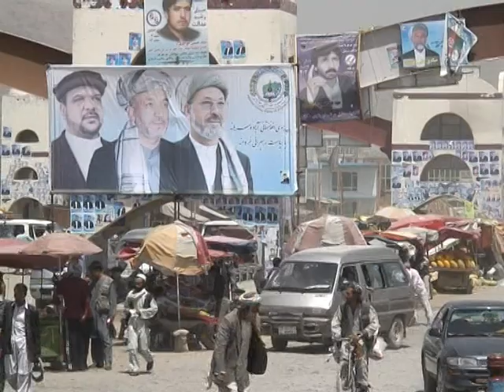KABUL / KANDAHAR. Mítin electoral (agosto 2009)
Los principales candidatos a las elecciones presidenciales en Afganistán, Hamid Karzai y Abdulá Abdulá, intentan ganarse el voto de las mujeres. Para ello organizan mítines electorales un tanto atípicos, destinados para ellas. (Vídeo filmado y editado por Mònica Bernabé, y emitido